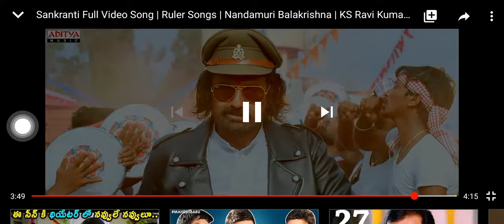Balayya dance in ruler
Jai balayya